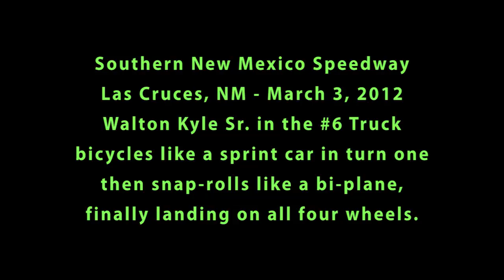Winter Meltdown Truck Flip 3/3/2012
Walton Kyle Sr. flips his SW Supertruck during Heat 2 of the Southern New Mexico Speedway 2012 Winter Meltdown. Mr. Kyle was shaken up but OK. The truck was totaled.